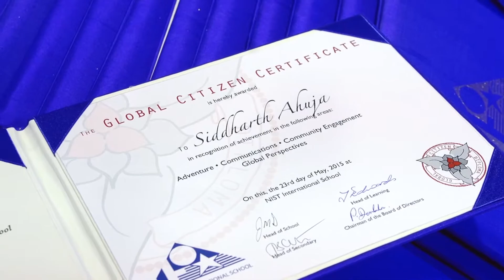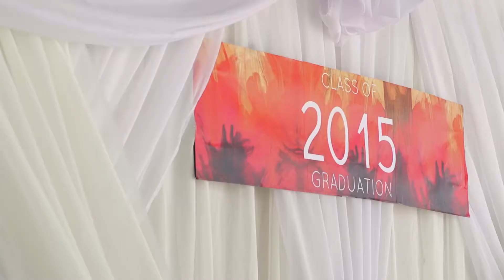NIST Class of 2015 Graduation